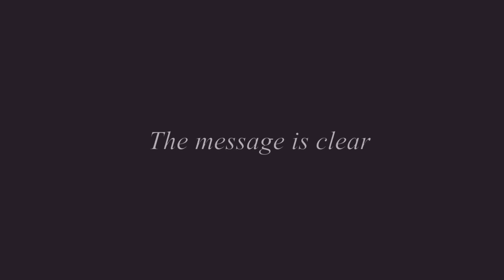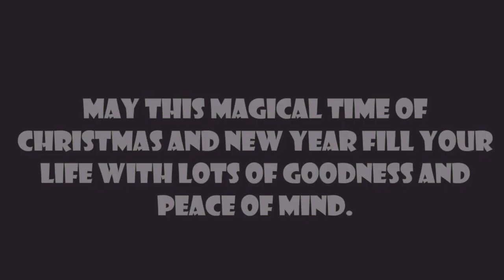Angle short Comedy about the Christmas 🌲 Episode 20